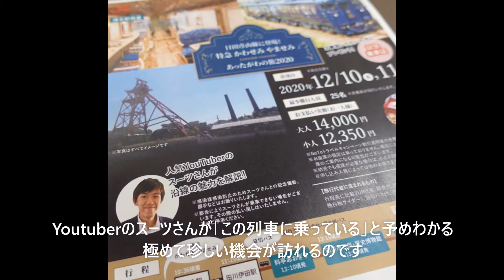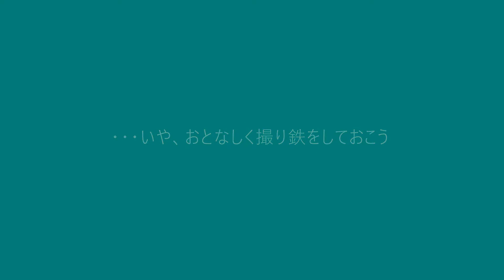009 みんなの憧れを乗せて【かわせみやませみ第2金辺川橋梁（60尺橋梁）初渡橋・スーツさんアテンド団体臨時列車】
12月10日11日。JR九州法人旅行センターが田川地域の自治体と共同で素敵なツアーを催行しました。
ご案内はYoutuberのスーツさんという二度とない神ツアーでした。
私の好きな田川地域に遠くから沢山の皆さんが来られることにワクドキでもありました。

私がこの田川地区に愛着があるのは「JR九州ウォーキング」に何度となく参加して、この田川地区の裏道のようなところも自分で歩いたことが大きいです。
地味な地区かも知れませんが歴史を知れば知るほど奥深く、鉄道との関わりの深いこの地区をご紹介いただいた事はありがたいことでした。

特に「第2金辺川橋梁」はもともと複線を計画されていたためとても頑丈に作られていて、さらに力を受け流す美しい形状をしています。
実はこの通称60尺橋梁をキハ66,67は通過していますが、「かわせみやませみ」が通るのは初めてじゃないかと気が付き、急ぎ準備をしました。

期待が大きく待ちきれなかったので別日で前撮りまでしました。
橋を渡るのは一瞬です。

ショートストーリーを是非。